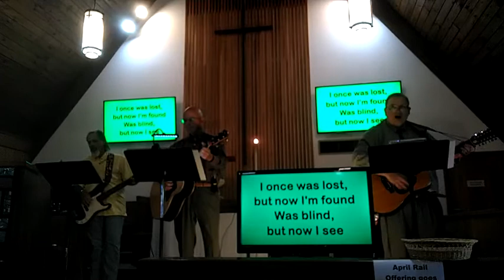April 11, 2021 Service FUMC Normangee